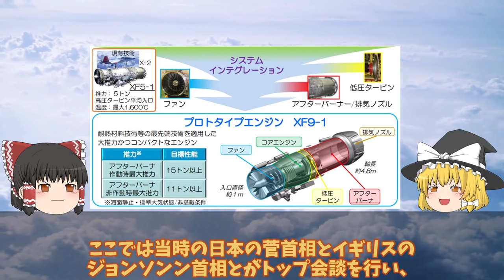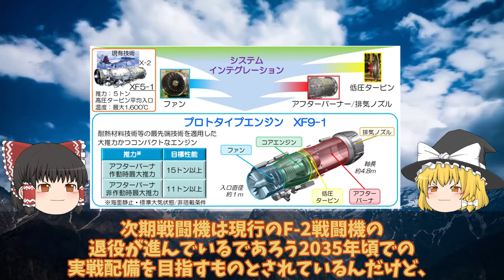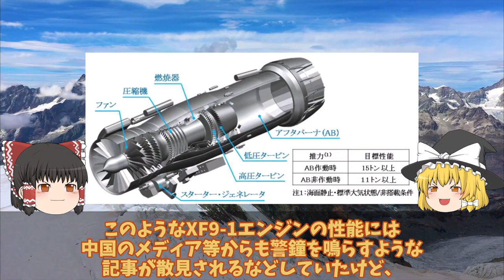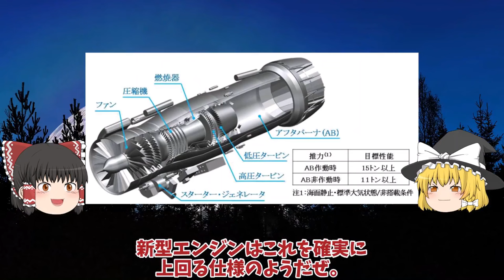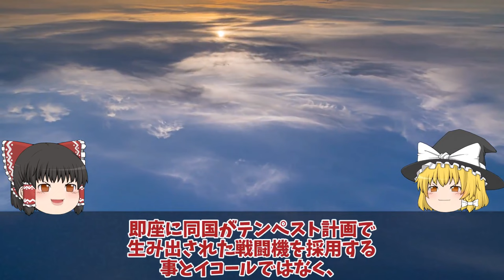【ゆっくり解説・軍事News】自衛隊軍事技術最強スペシャル 三菱F3戦闘機開発計画に赤信号F3戦闘機開発は日英伊共同開発か！XF9エンジンが水素へ【スペシャル・特集】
1三菱F3戦闘機開発計画に赤信号F3戦闘機開発は日英伊共同開発か！XF9エンジンが水素へ進化する・・・

2 F3戦闘機開発は双発エンジン機体も小型化IHIが開発したXF9推力15t超え!F3エンジンはロールス・ロイス社

3海自護衛艦かがの艦首がついに四角F35B艦載改修計画も最終段階か！改修費52億円は伊達じゃない？

4海自はぐげいを凌ぐ次期潜水艦建造世界屈指の静粛性は原潜をも超えた!次世代燃料電池誕生で潜航深度1000超え・・・

5日本F3戦闘機開発でまさかの米国切り日英伊共同開発はすでに不安要素!純国産へロッキード社の技術支援無し

引用・転載「出典：海上自衛隊ホームページ」
引用・転載「出典：航空自衛隊ホームページ」
引用・転載「出典：陸上自衛隊ホームページ」